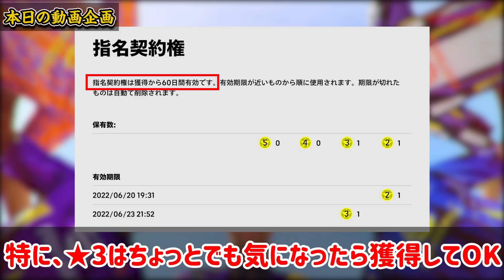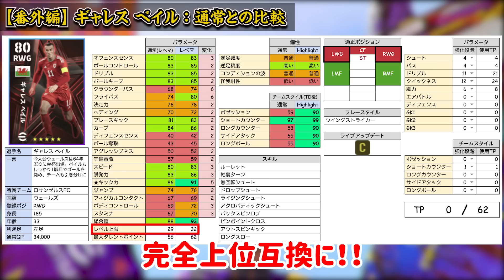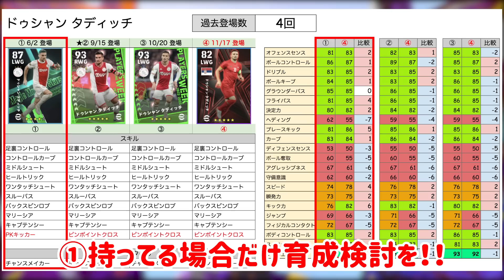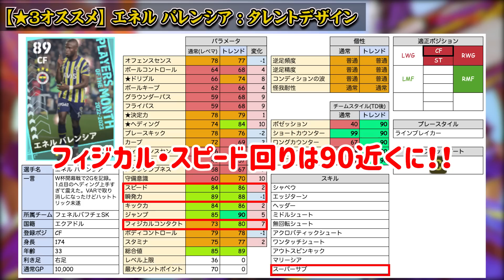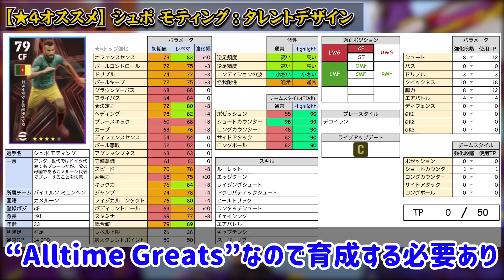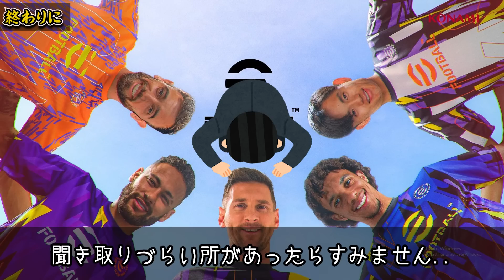【完全無料】通常から爆裂強化の●●が配布？！指名契約★3★4で獲得出来るオススメ選手＆特典配布の2選手徹底解説！【eFootball/イーフト2023アプリ】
本日はeFootballアプリの動画です！これからカタールに飛び立ちます